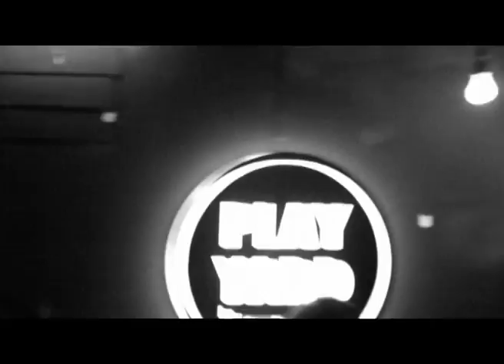The Jogging boys - เวลาเช้า (Live Mior)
Keep Jogging !!